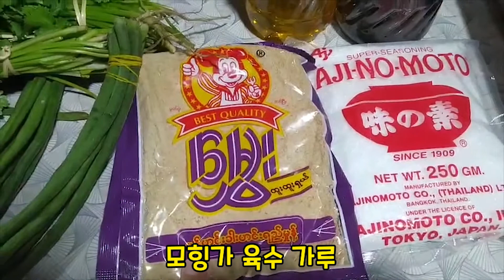미얀마 전통 쌀국수 "모힝가"를 직접 만들어보자~ | 미얀마 하면 떠오르는 대표 음식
저희는 먹방에 소질이 없다요..^ㅠ^
- 영상 화질에 대한 부분은 죄송합니다.
  미얀마 현지에서 사용하는 카메라의 한계에요...ㅠㅠ

- 영상 내용중 어떠한것에 대한 생각이나 의견에 대한것은
개인적인 생각이므로 이는 사실이 아닐 수 있습니다.